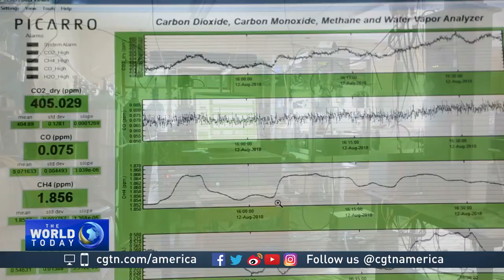Melted glacier in Bolivia puts fresh water supply at risk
It was once the world’s highest ski resort. Now it’s  a victim of climate change.